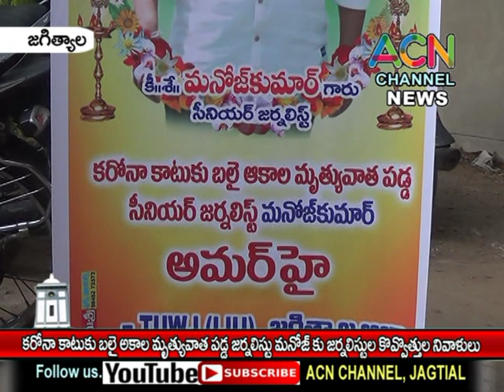జగిత్యాల : కరోనాతో మృత్యువాత పడ్డ క్రైమ్ రిపోర్టర్ మనోజ్ కు కొవ్వొత్తులతో జర్నలిస్టుల నివాళులు